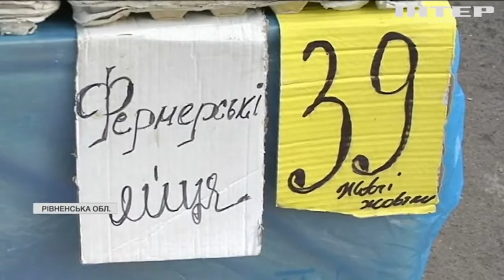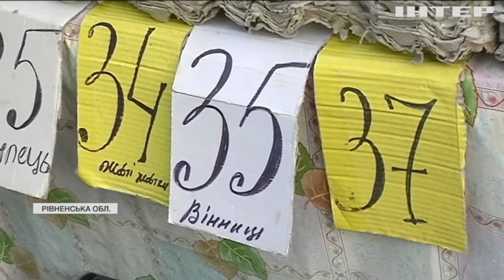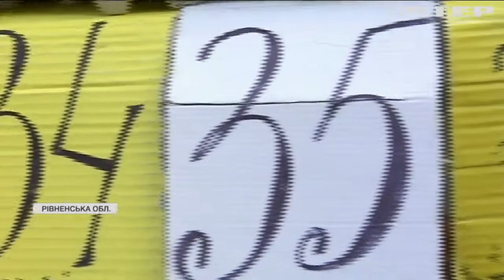Чому в Україні рекордно дорожчають яйця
Цінник на популярний продукт не зупиниться, він ростиме лише вгору, - кажуть експерти